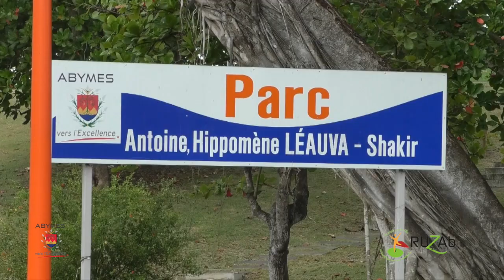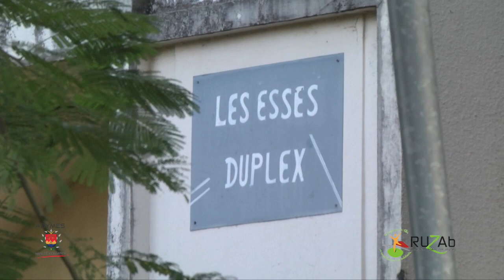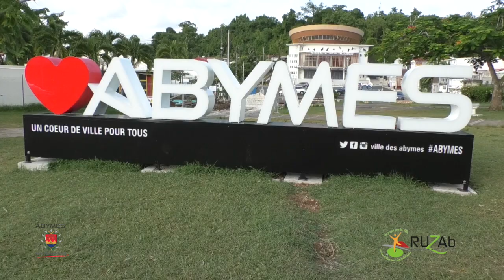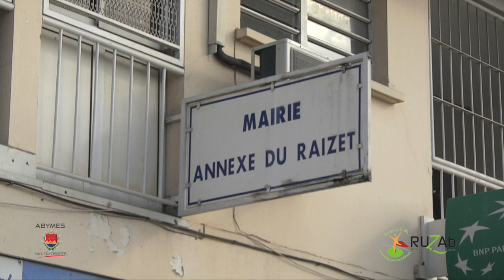Avancement du programme de Rénovation Urbaine aux Abymes (RUZab) - Juillet2019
Découvrez le nouveau visage des quartiers de Grand-Camp et du Raizet avec le programme de reconstruction dans le cadre de la Rénovation Urbaine aux Abymes aussi bien sur le bâti que sur les espaces publics.
Rénovation de l'habitat social, construction d'espaces et d'équipements publics de qualité, mais aussi le développement de l'offre commerciale...